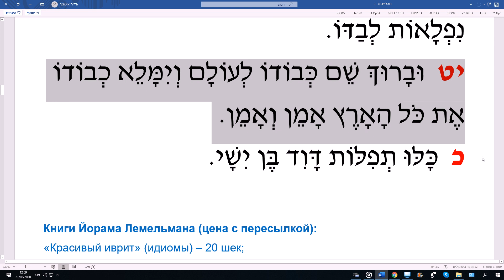Изучаем Тэилим (Псалмы), №72 תהילים, פרק עב Урок ведёт: Йорам Лемельман